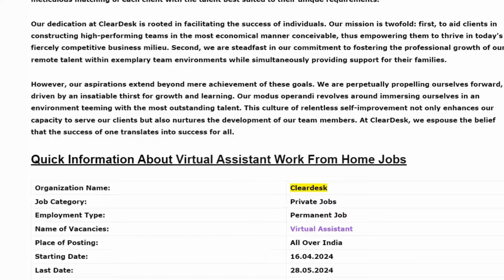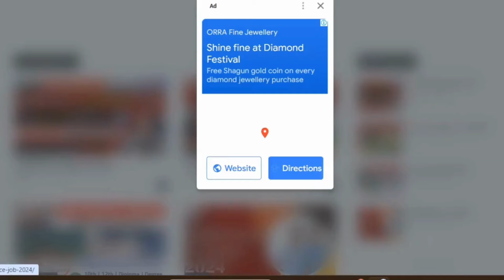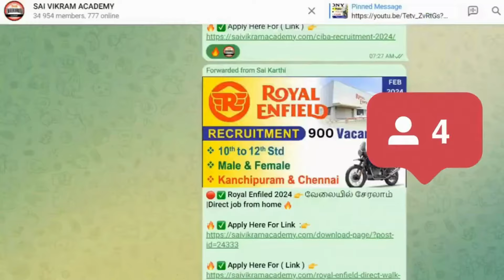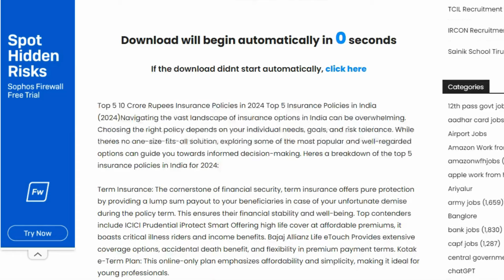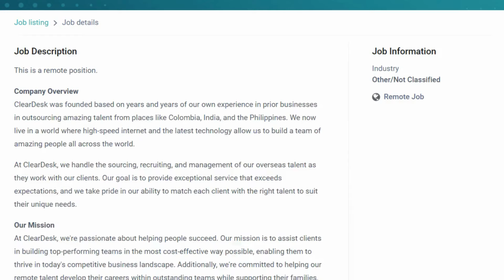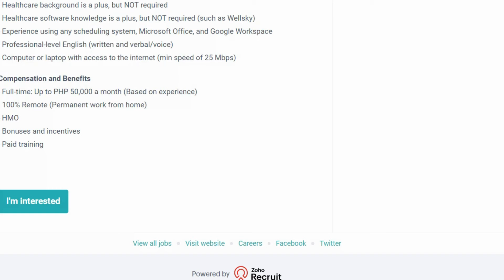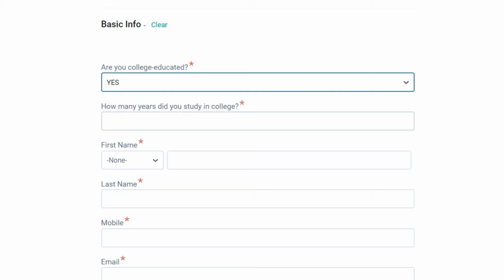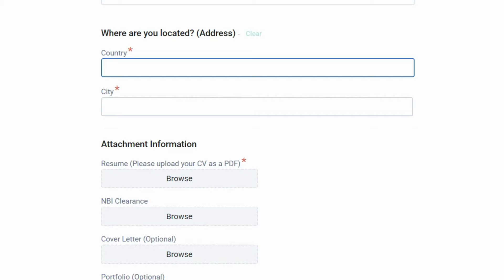₹50,000/Month | WFH Jobs Tamil Online Typing Jobs At Home In Tamil 🔥Virtual Assistant Jobs | SVA